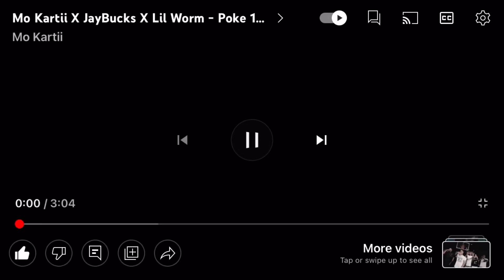Mo Kartii X JayBucks X Lil Worm - Poke 14 Remix (Acappela)